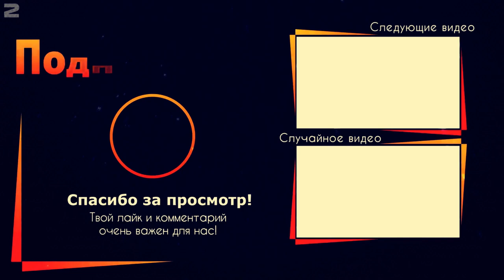Моды которые сделают вашу игру лучше МОД ПАК МТЗ 80, 82 Farming Simulator 19 | FS 19 | Fs 21 mods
✅НА ПІДТРИМКУ І РОЗВИТОК КАНАЛУ

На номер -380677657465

✅ТАКОЖ Я ВАМ БУДУ СИЛЬНО ВДЯЧНИЙ!!!